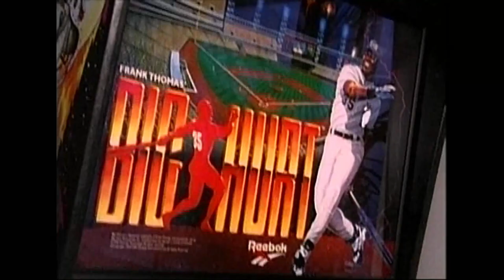Frank Thomas - The History of Pinball Documentary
Frank Thomas, a 2014 inductee of the Baseball Hall of Fame, can not only swing the bat, but he is a heck of an accomplished pinball player. In fact, Frank Thomas was the first major league baseball player to have a pinball machine named after him. It was called "The Big Hurt". You can watch Slash, Joe Perry, and major league slugger, Frank Thomas in The History of Pinball on Amazon Prime

If you're looking for a Boston video production company that offers high-quality services, then be sure to watch this video! Sound and Vision Media will show you some of their latest work in Boston, including videos for businesses and individuals. You'll be impressed by their skilled crew and beautiful footage!

Sound and Vision Media Video Production Specialists.